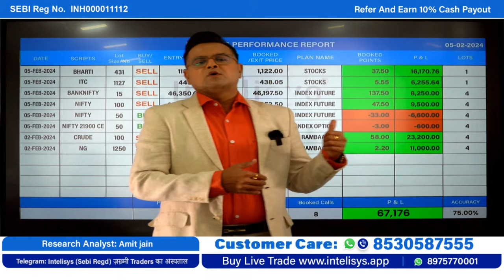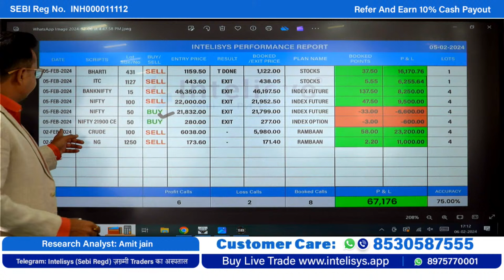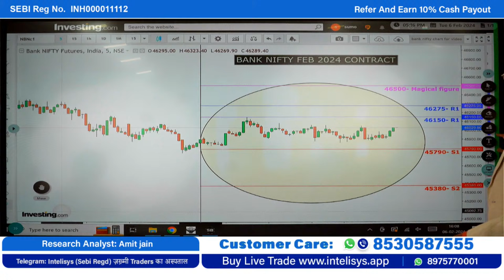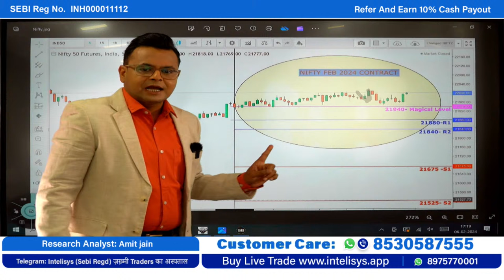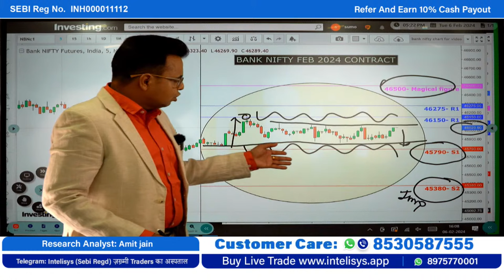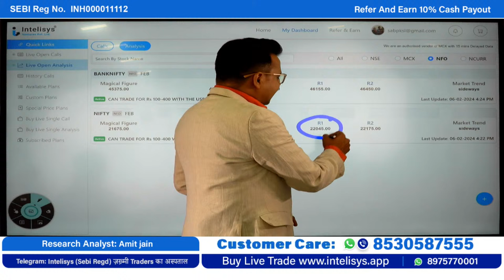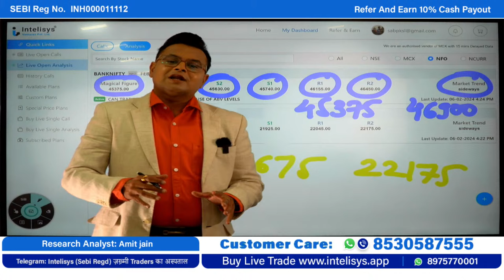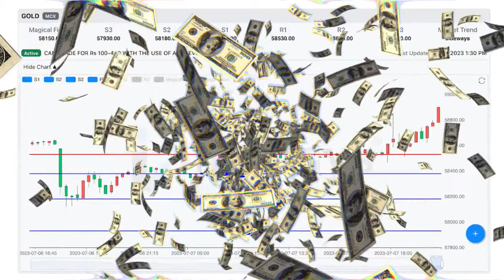Live Nifty Prediction For Tomorrow - Analysis, Targets & Strategy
Join Our Free  Premium WhatsApp Group for Closing snapshots:-
1. Nifty & Bank Nifty Premium Group

Nifty Prediction:-
Nifty Prediction is  most challenging aspect of the stock market is to predict Nifty prices. Due to its characteristics and dynamic nature, Nifty price data represents a financial time series that is more difficult to predict. To give you a quick reference, we present you with Nifty Prediction in which we provide you with the magical level that determines market trend and its support and resistance levels.(In this video, we will explain the magic level that determines the market's trend and its support and resistance levels in order to help you with Nifty prediction). Additionally, we talk about the day before predictions that are made by our market experts with more than 18+++ years of experience. This shows the profundity that drives our Nifty Prediction is insightsful

The best part of our channel is its one point solution for all segment traders where they get:- Commodity Calls. Nse Cash (Nifty Prediction For Tomorrow) Calls , Future & Option Calls and Currencies Calls.

NIFTY PREDICTION & BANK NIFTY ANALYSIS FOR (07/02/2024)

Watch us for Reliable Nifty Prediction For Tomorrow!